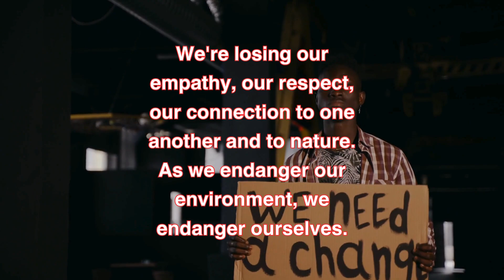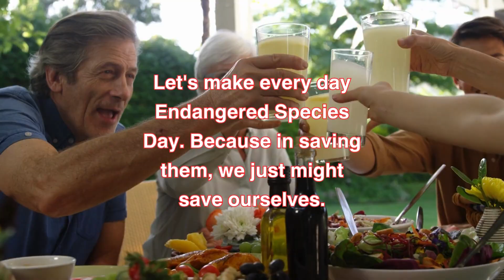A Critical Link Between Extinction and Empathy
Dive into our enchanting video this Endangered Species Day and discover a powerful story that connects the fate of endangered animals to our own. 🐅💔 Ever wondered how the extinction of species mirrors the loss of humanity's core values? 🤔 This captivating journey will leave you pondering the deeper connections between nature and our very existence.

🌿 A World in Symphony 🌿
Picture a world where every living creature plays a vital role, creating a harmonious symphony. But today, that harmony is threatened. As we face the harsh reality of endangered species, we must also confront another truth: the endangerment of humanity itself. 🌳❗

🕯️ A Light in the Darkness 🕯️
In this video, we explore how losing our empathy, respect, and connection to nature endangers not just animals, but our own future. Yet, amidst the darkness, there’s a glimmer of hope. Together, we can reignite the light within us and protect what truly matters.

This isn’t just a call to action for nature lovers; it’s a wake-up call for all of us. By saving endangered species, we’re also saving our humanity. 🌟👫 Watch the video, feel the connection, and be inspired to make a difference.

Let's come together to protect our world and ourselves. 🌍💖 Don’t miss out on this eye-opening experience! ✨👀👆